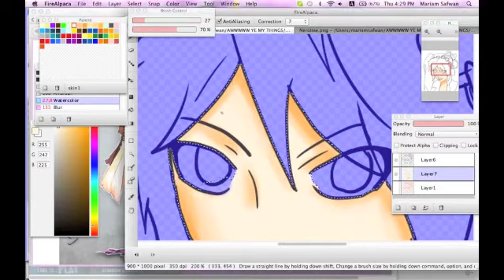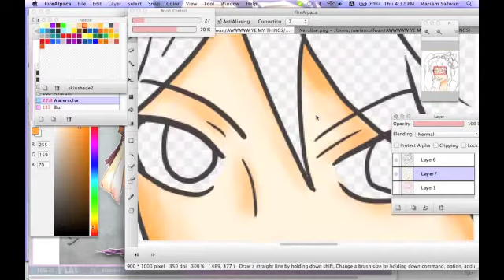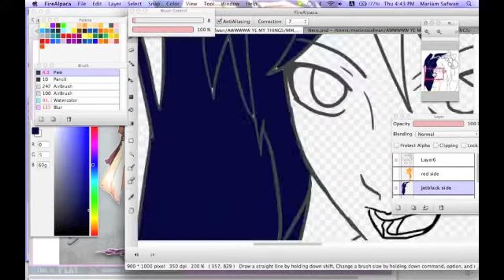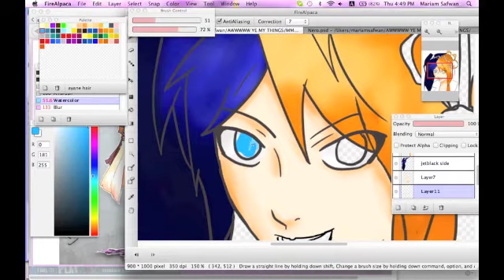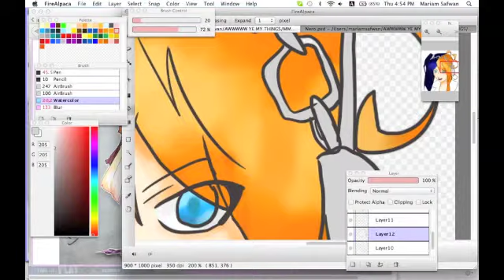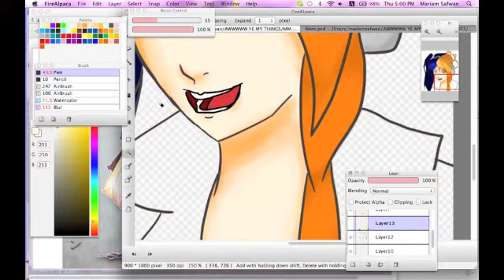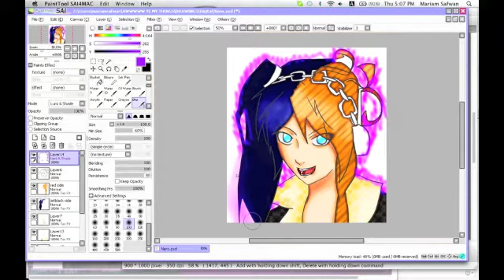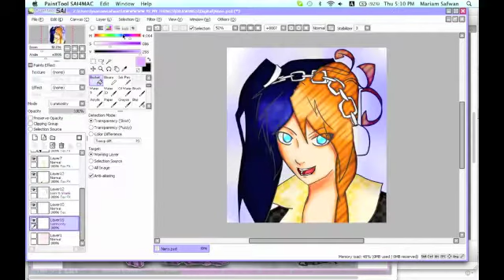Nero Go-On SpeedPaint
Bacterial Contamination UST by ???
Ah its a wonderful cats life! UST by UTAURezio(I THINK~ O vO/)
Nero needs love :n